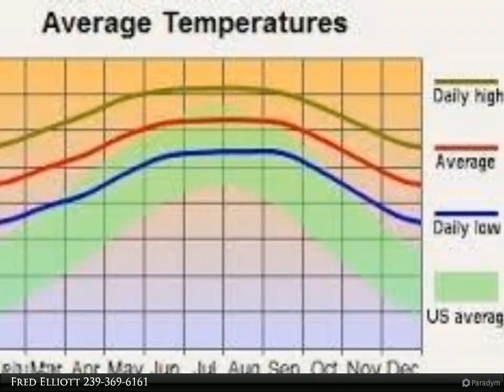Coldwell Banker Preferred Properties - 710 Eisenhower Blvd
Corner lot in growing area of Lehigh Acres. A short distance from SR 82. Not far to shopping and schools. Located in the East Lehigh Opportunity Zone. The Opportunity Zone Program aims to foster economic development and job creation in economically distressed communities. It was created by the Federal Tax Cuts and Jobs Act of 2017 to encourage businesses, developers and financial institutions to invest long-term capital in low-income census tract areas. Tax benefits can accrue once unrealized capital gains from other investments are rolled into Qualified Opportunity Zone Funds. Benefits include deferred taxes, reduced taxes and the rolled over capital gain appreciates tax-free.

Fred Elliott
Coldwell Banker Preferred Properties